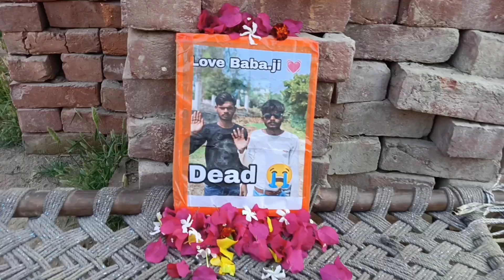Love Baba ji || Comedy video || The 3 comedian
Important Notice
ye video srif entertainment ke liye bnayi gyi h Esme dikhye gye Chize ka Srif entertainment Par adharit h